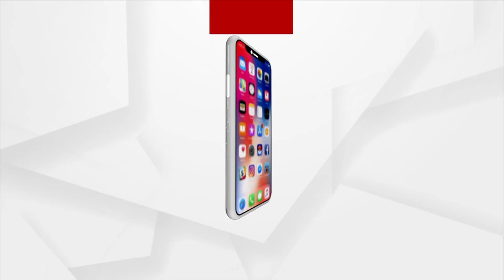Cyclone Mocha Update | Low Pressure Forms Over BoB, Likely To Intensify Into Depression